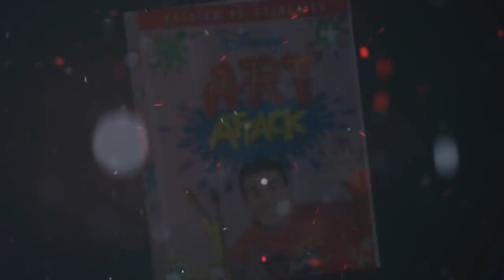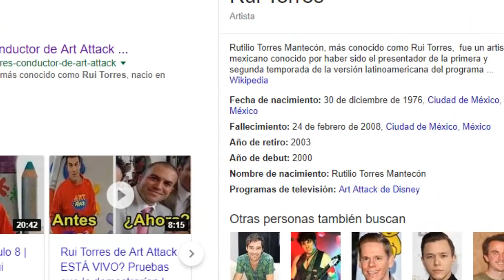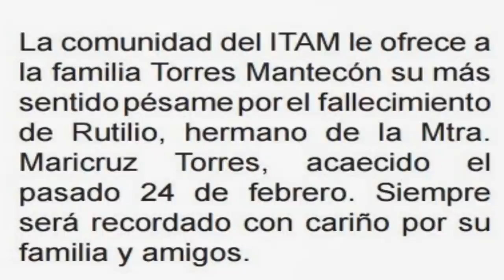CANFIRMADO RUI TORRES MURIO EN 2008 EL´´ HOMENAJE ´´ BY 007